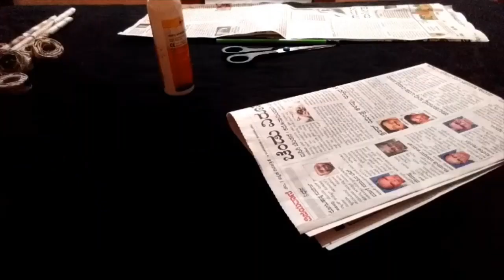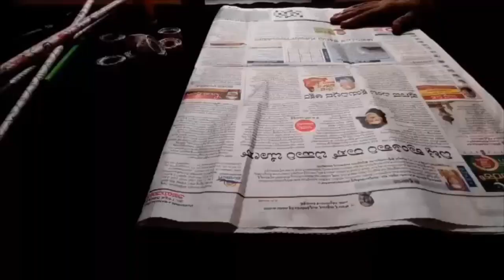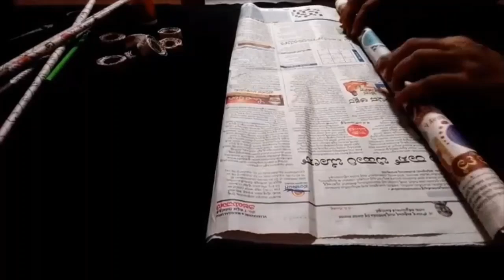How to make a lamp-stand from Paper-Craft!!!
Hey,

Easy method of making lamp-stand from paper-craft...

Materials required:
() Glue
() Pencil or stick to roll papers
() Acrylic colour -- RED and BLACK
() Brush

Recommended Videos